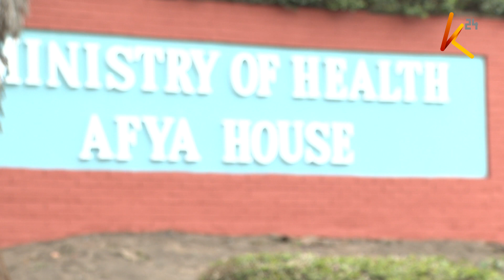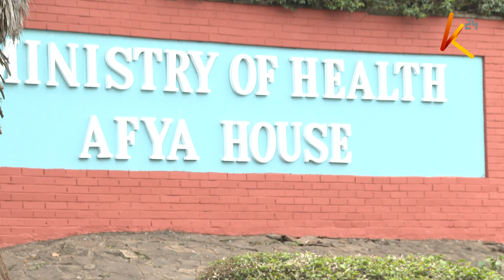Walioachishwa kazi KEMSA wajieleza mbele ya kamati ya afya ya seneti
Walioachishwa kazi  huko KEMSA na wizara ya afya kufuatia tuhuma za ufisadi wakati wa utoaji zabuni ya vyandaruya vya mbu wanadai hawakustahili  adhabu hiyo. Waliokuwa katibu mkuu wa afya na afisa mkuu mtendaji wa KEMSA leo wamekuwa  mbele ya kamati ya afya ya  bunge la seneti, wakitaka sababu za wao kuachishwa kazi ziwekwe  wazi, na wahusika wote akiwemo waziri wa afya Susan Nakhumicha wachunguzwa